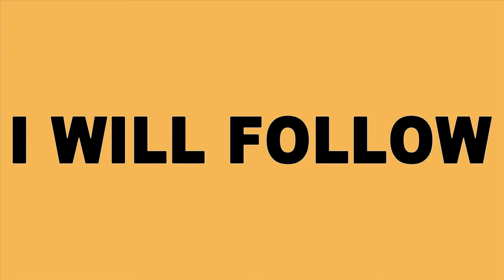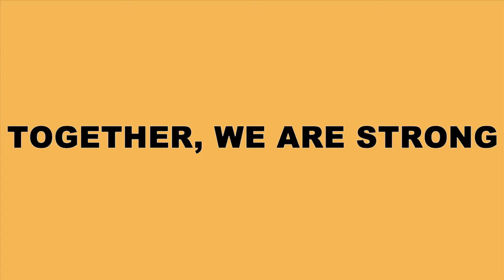BETTER MUS' COME | Opening Week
Audience testimonials and footage from @AFFRM's BETTER MUS' COME opening weekend in NY and LA theaters on March 15, 2013, plus sneak previews held nationwide on March 13.